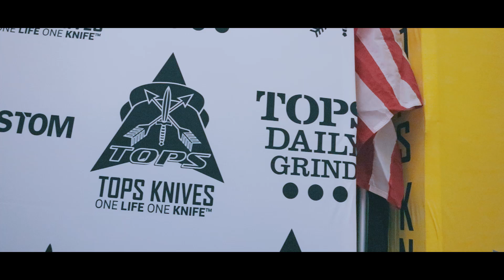SHOT Show 2022 Visual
Thank you to everyone that stopped by the booth or tuned in to our lives! We will see you guys at the next one.